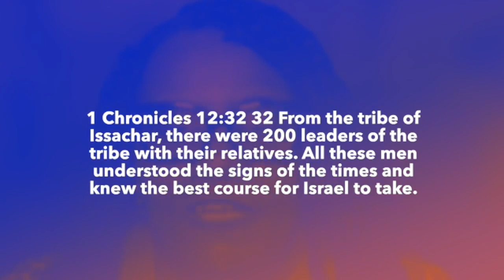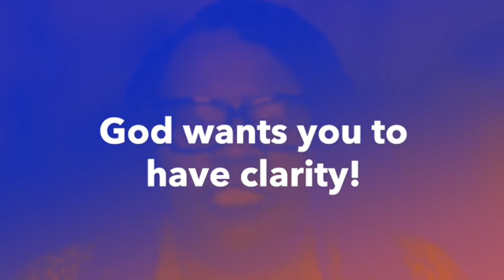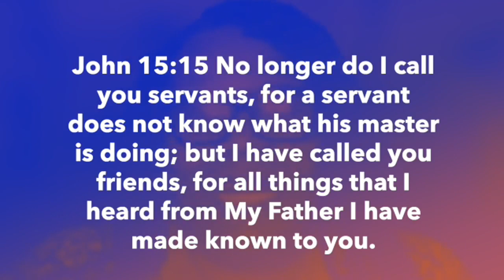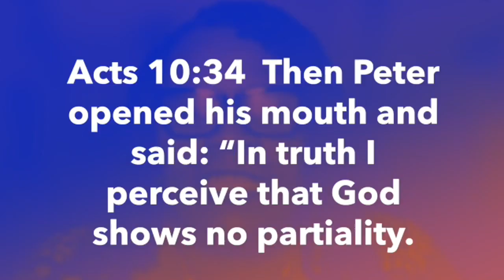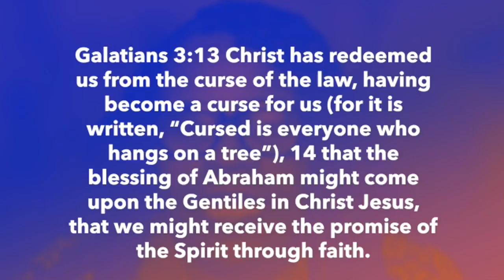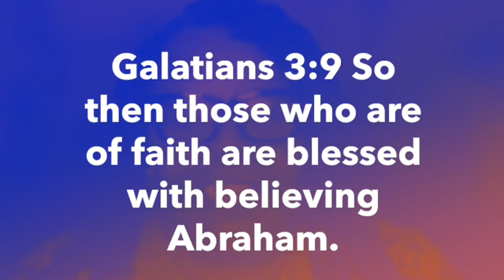Why You Should Pray For The Issachar Anointing || Dr. Denise Strothers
Discover the importance of praying for the Issachar anointing in this powerful message from Dr. Denise, Charm, and Grace. Learn why this anointing is crucial for navigating today's challenges and advancing in your spiritual journey. Every believer needs the Issachar anointing in order to not miss out on what God is doing.